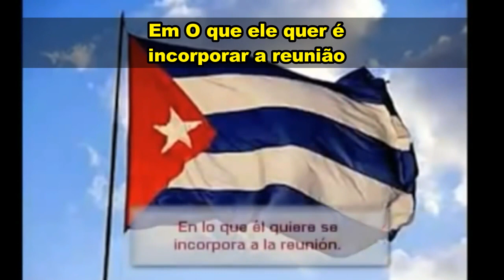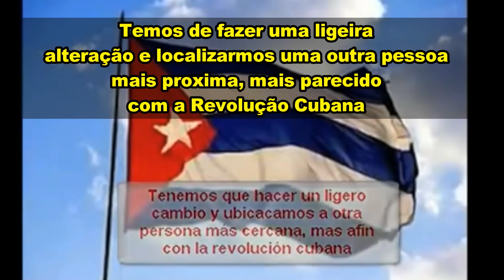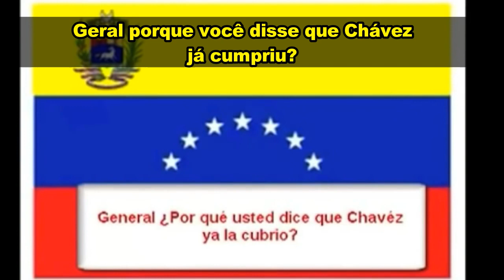MORTE DE CHAVÉZ: A TRAMA DE UMA MORTE ANUNCIADA